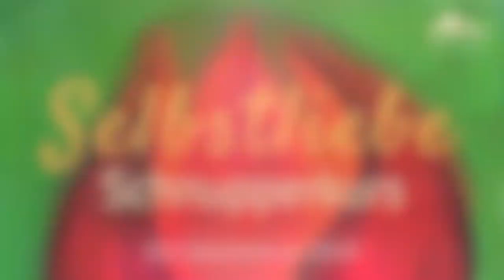💚 Selbstliebe wachsen lassen - Ein Geschenk an Dich 💝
LIEBES · LEBEN - Endlich ist er da. :-)

Unterstütze mich und ermögliche weiterhin meine Erfahrungen hier zu teilen:
♡ 1000 DANKE im voraus dafür ♡

Deine Kati ❤

SELBSTLIEBE & INTUITION 16. + 17. September 2017